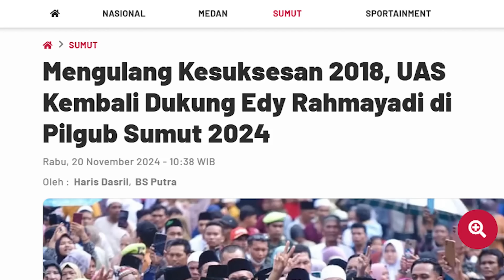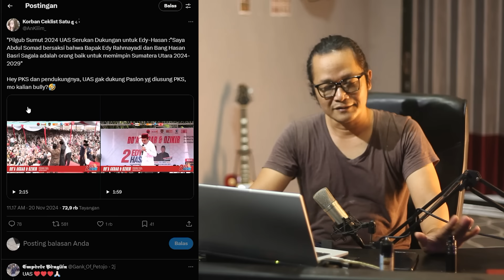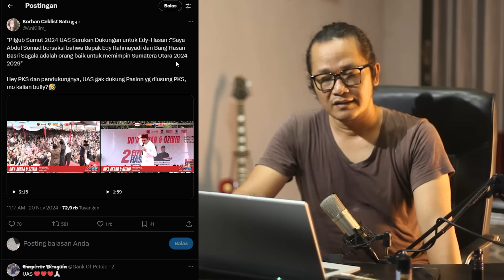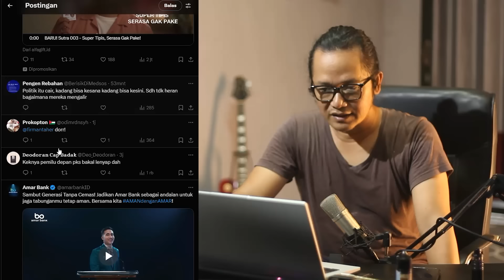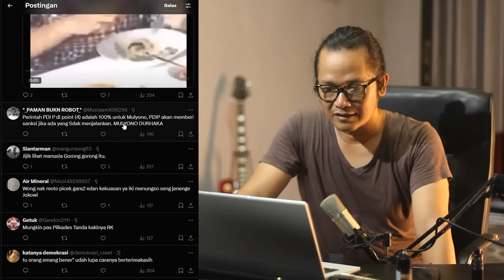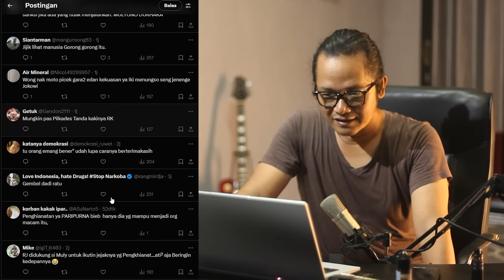UAS BERI KEJUTAN!!MENANTU JOKOWI PASTI SYOK!?SKENARIO BU MEGA BERI EFEK KEJUT TAK TERDUGA!?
sangat mengejutkan mengulang yang sama pada pilkada sebelumnnya yaitu uas menjatuhkan dukungaannya kepada edy rahmayadi yang melawan bobby nasution menantu dari jokowi,nah apakah dengan dukungan dari uas bisa memenangkan pada pilkada serentak 2024??